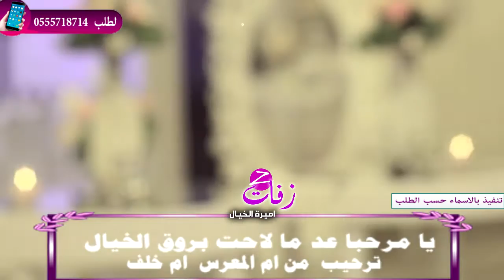شيلة يا مرحبا عد ما لاحت بروق الخيال ترحيب من ام المعرس ام خلف || بدون موسيقى